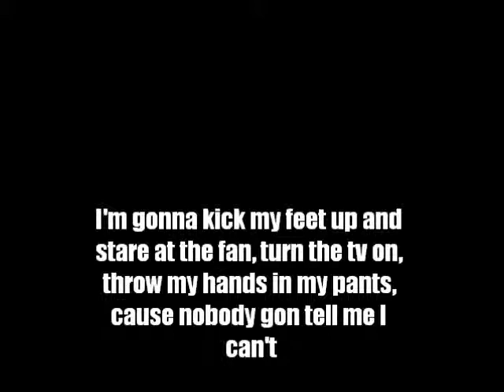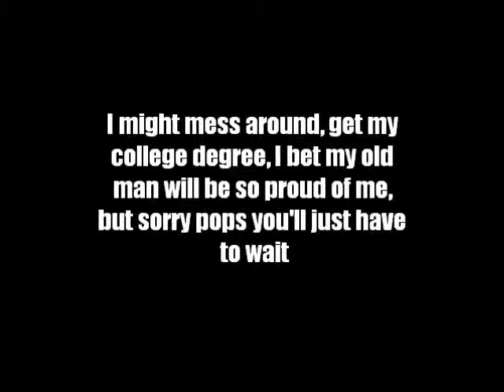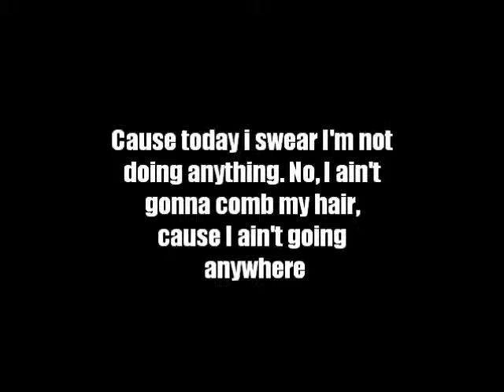The Lazy Song - Bruno Mars